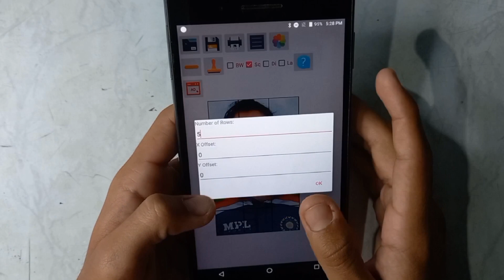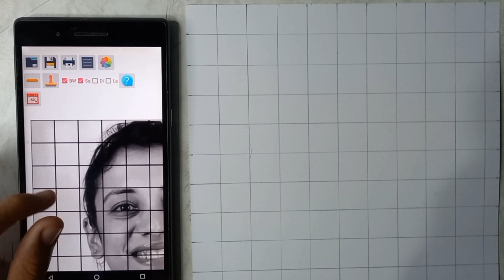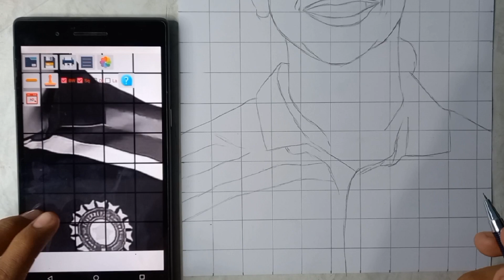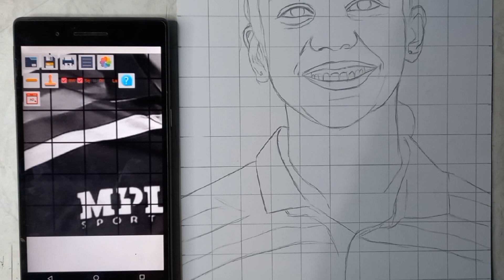how to draw smirti mandhana drawing step by step outline tutorial